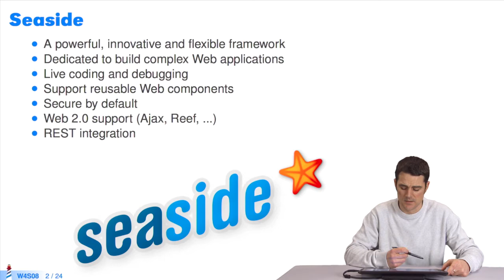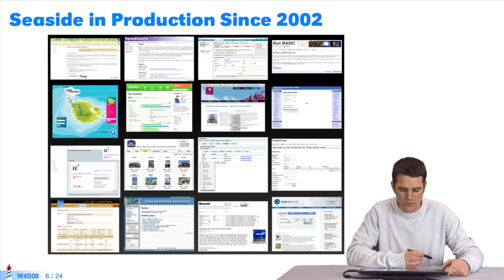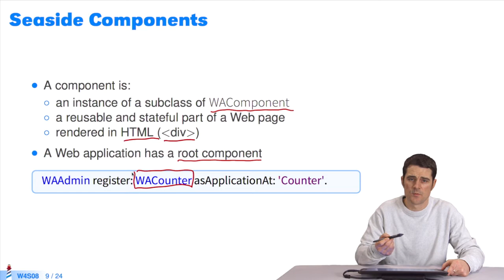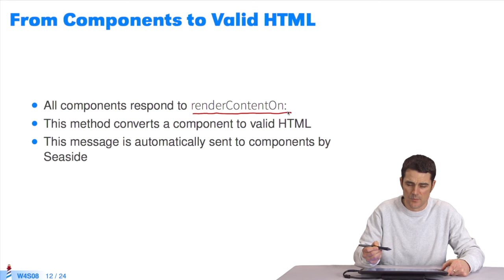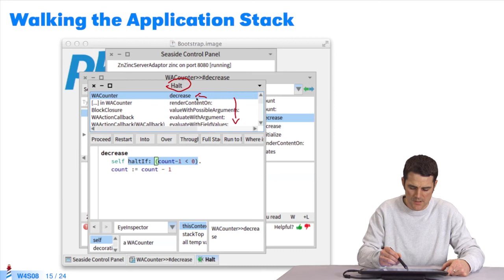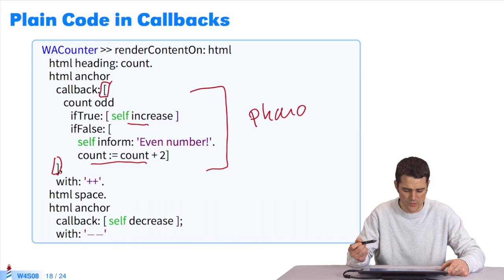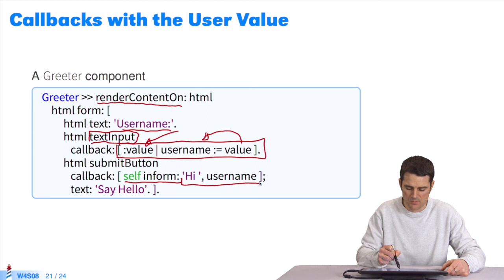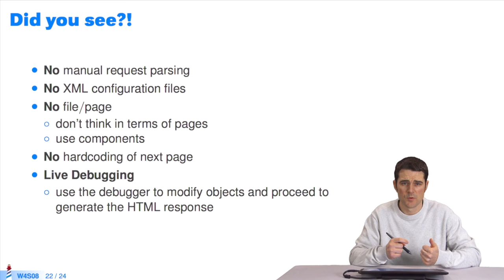🌐 Seaside : un framework web innovant (W4S8-FR)